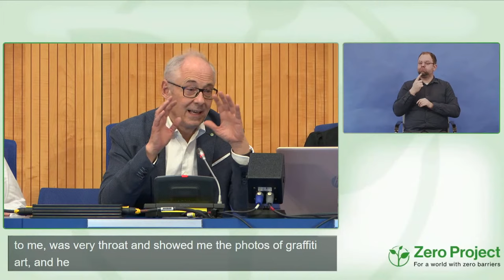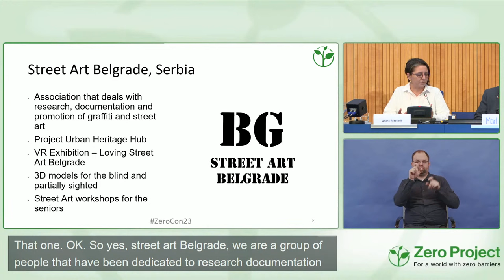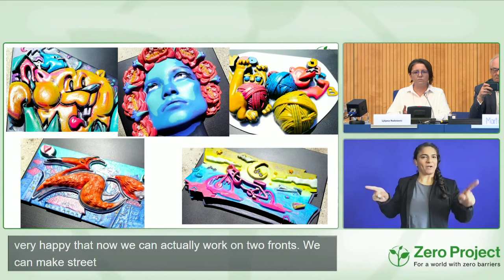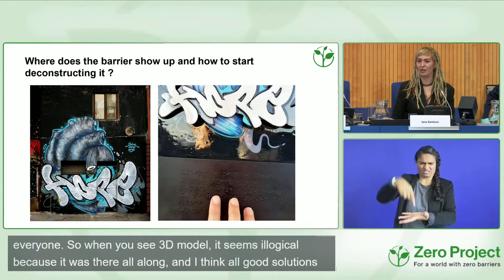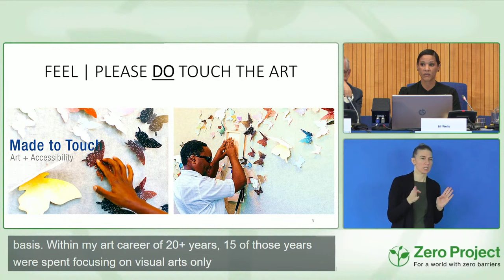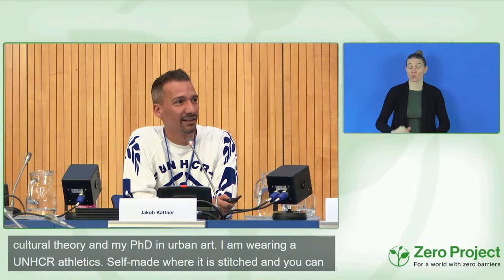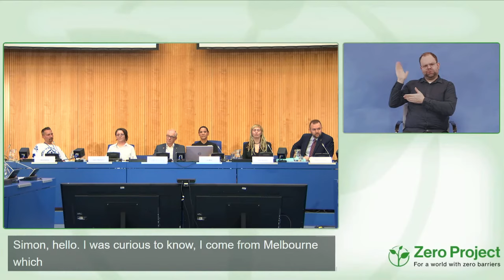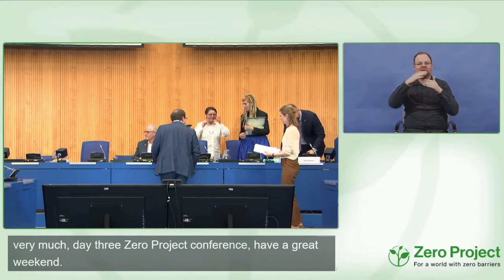ZeroCon23: Inclusive Street Art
For many, street art - or graffiti - is considered to be the freest kind of art – open, wild, and free, but not always accessible. A good practice from Belgrade, Serbia highlights how to make street art accessible to all.

Robin Tim WEIS: 00:00
Martin ESSL: 01:33
Ljiljana Radošević: 10:11
Jana DANILOVIC: 20:40
Jill WELLS: 30:59
Jakob KATTNER: 41:06

Speakers:
Robin Tim WEIS / Essl Foundation / Austria
Jana DANILOVIC / Street Art Belgrade / Serbia
Ljiljana Radošević / Street Art Belgrade / Serbia
Jill WELLS / Drake University, Harkin Institute for Public Policy and Citizen Engagement / United States
Jakob KATTNER / Calle Libre / Austria